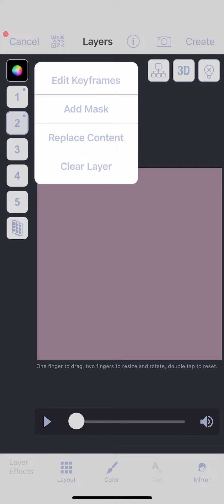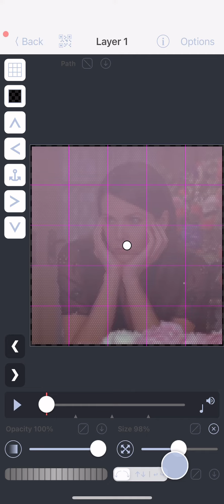how i do my intros :)